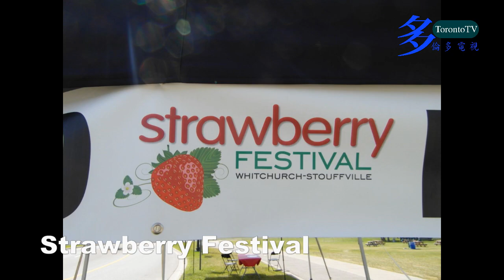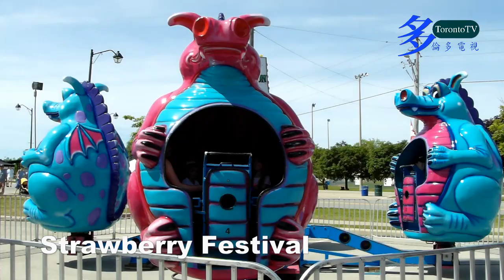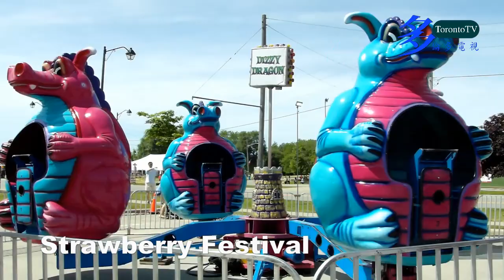20190701, Where is the Strawberry, 草莓去哪啦？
20190701, Where is the Strawberry, 草莓去哪啦？